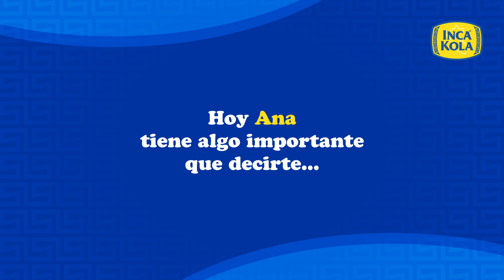Es hora de un Perú unido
En momentos difíciles, los peruanos hemos salido adelante, juntos. Es hora de respetarnos, entendernos y valorar nuestras diferencias, porque solo así construiremos un Perú que nos dé gusto.